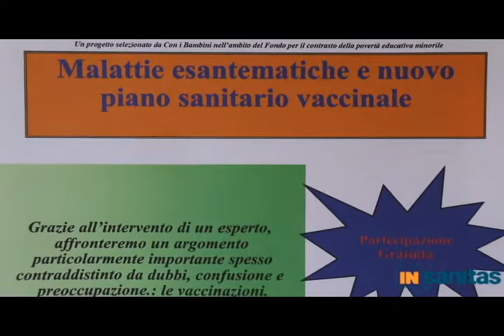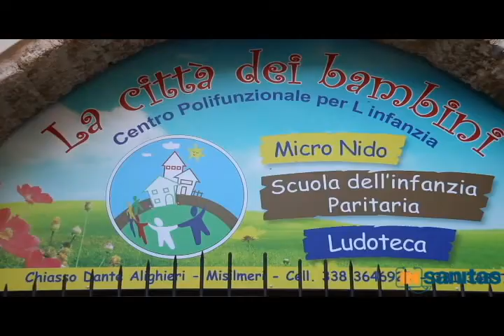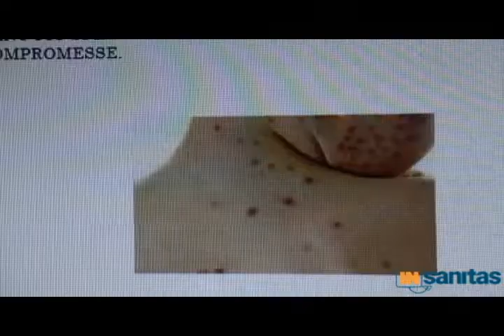Misilmeri, incontri informativi sulla vaccinazione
Malattie esantematiche e calendario vaccinale al centro del nuovo incontro alla “Città dei bambini” di Misilmeri. Ad informare i partecipanti sui rischi e le attività di prevenzione Giulia Lima, ostetrica dell’Associazione Infermieristica Villabatese.
La "Città dei Bambini" di Misilmeri è un progetto selezionato dalla Fondazione Impresa sociale “Con i bambini” nell’ambito del Fondo per il contrasto della povertà educativa minorile.